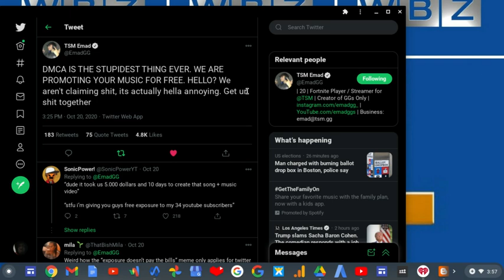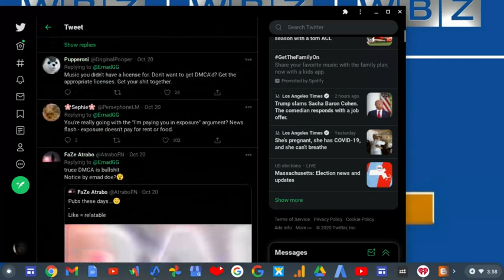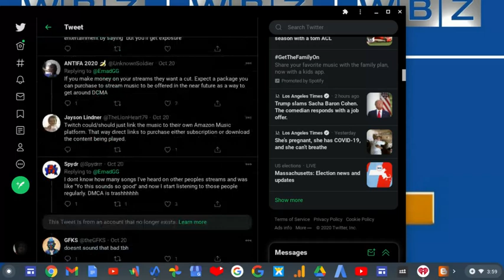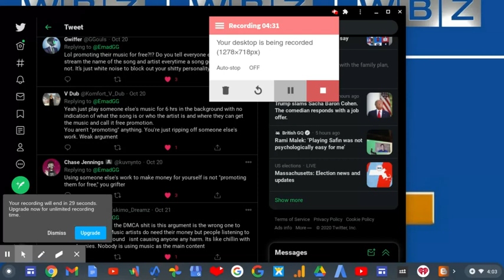EmadGG Makes Stupid DMCA Statement! | RTWRP #181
Well. a Twitch Streamer for TSM who plays fortnite or fartnite as I call it has given a BAD take on the Twitch DMCA Takedowns. EmadGG is 20 years old... and he thinks that the Twitch Streamers promote the record label companies songs which is not true.

And the fact that EmadGG doesn't understand that at the age of 20 says a lot about his mind which is distracted by live streaming 14-18 hours of Fortnite whether it's a Fortnite Tournament or a Fortnite Watch Party he makes the stupidest statement on Twitter and Emad got DESTROYED by everyone.

At the end of the day neither he or other Twitch streamers should play copyrighted music on Twitch livestreams. Take YouTube for example and LEARN from it.